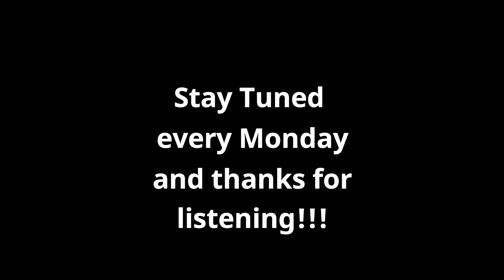GUITAR TALK #9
More banter for you on New Years.